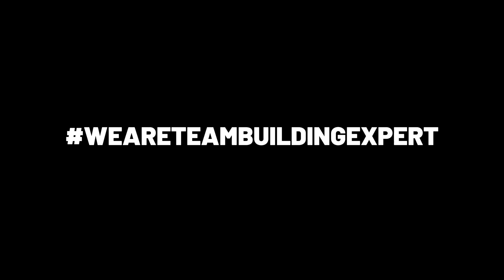TRAINING : ALTRAPAC Southern Plastic, Penang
🏦 Location : Southern Plastic, Penang | 4-5 Nov 2023
( We Customise Your Special Event ) Team Building Expert
( The Gaming Crew ) Delivering Performance Experience